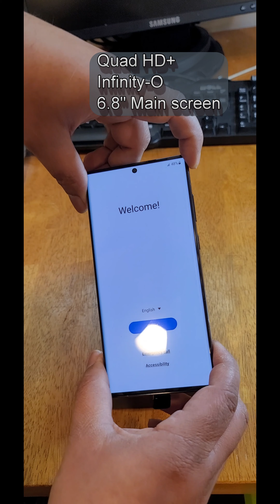Unboxing Samsung Galaxy S22 Ultra / No Talking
The Samsung Galaxy S22 Ultra is sleek and upgrades the camera making it a great choice for any YouTuber to use for making videos

Last chance to save. Get exclusive deals when you pre-order Galaxy S22 Ultra.
For a limited time, get a $200 instant Samsung Credit, a free memory upgrade, and up to $700 enhanced trade-in credit.